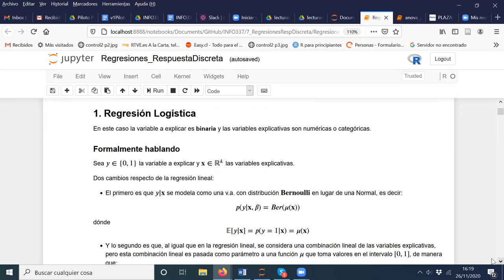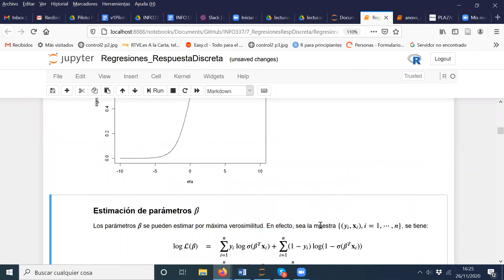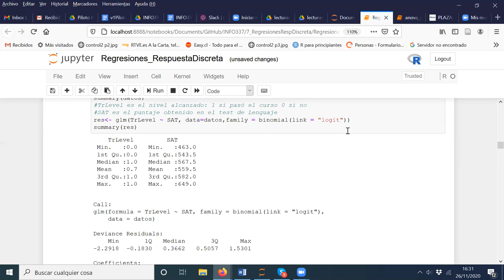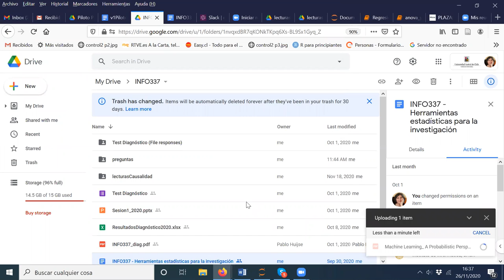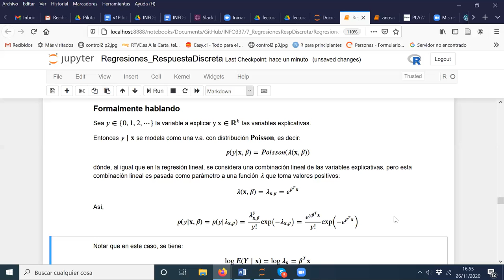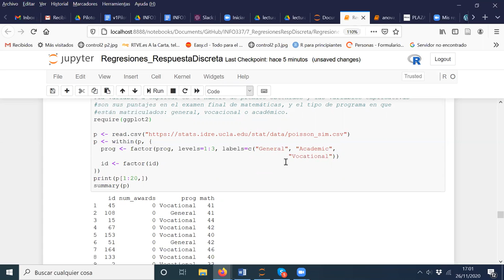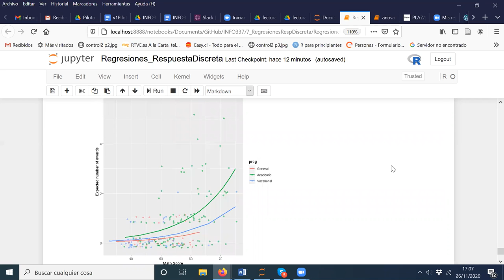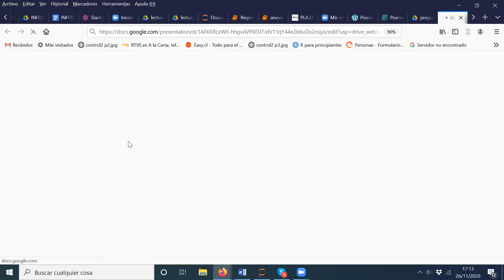[INFO337] Sesión 26/11/2020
Regresiones con respuestas discretas